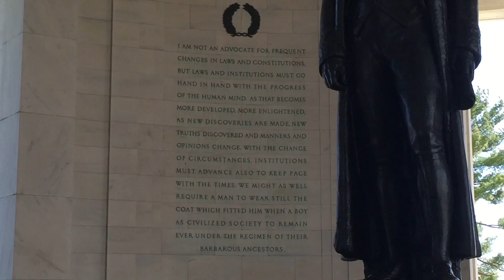America's Greatness: Jefferson Memorial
Celebrating the 240th birthday of the United States of America